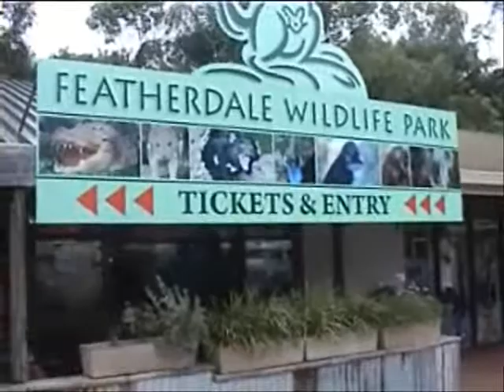SYDNEY JANVIER 2011